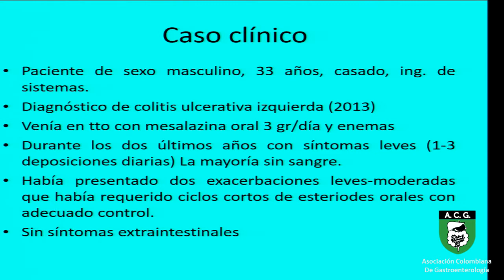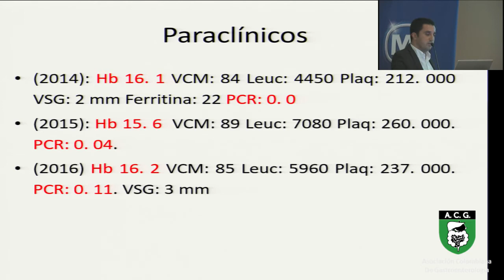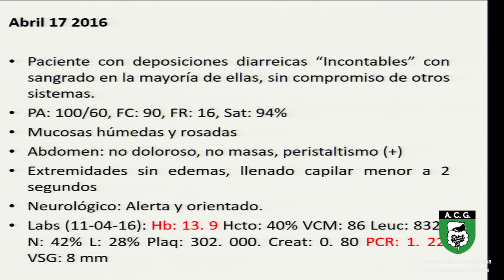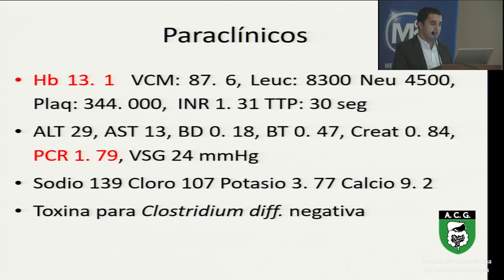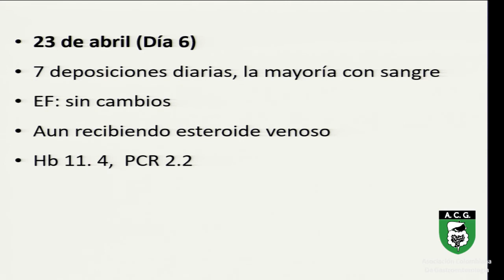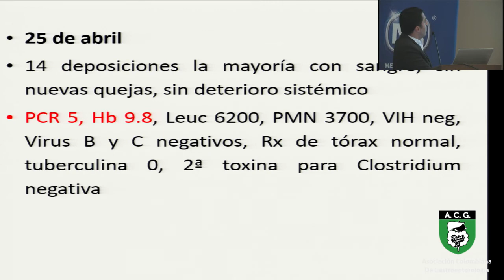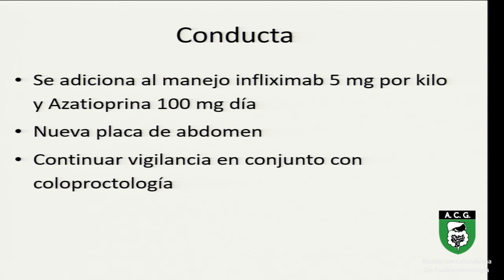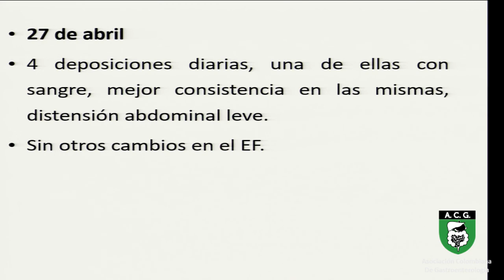Dr John Jaime Carvajal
Desafíos Clínicos en Gastroenterología: Colitis Aguda Severa
Medellín - Colombia | Jueves 23 de Febrero de 2017 |